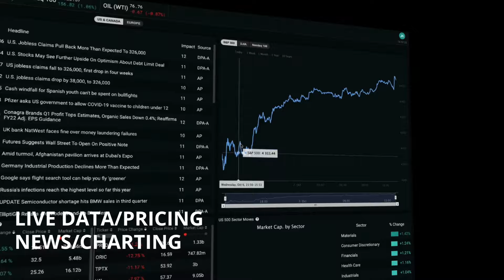ORTEX - New Platform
An introduction to the new ORTEX platform